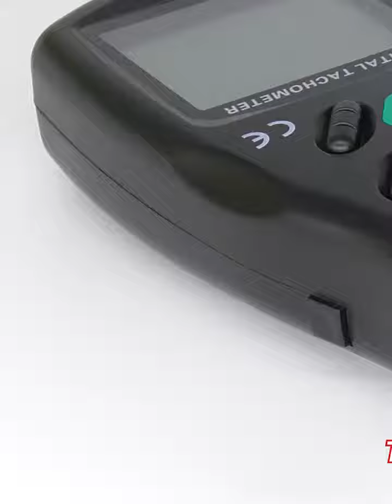레이저 속도계 스피드건 야구 구속 속도측정기